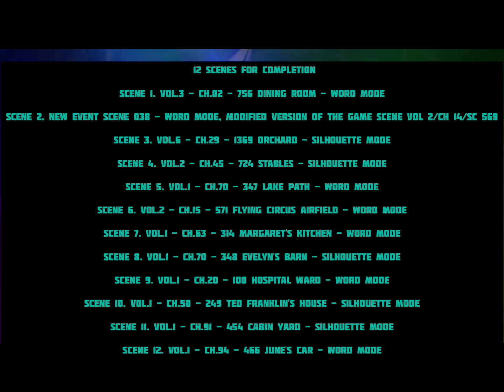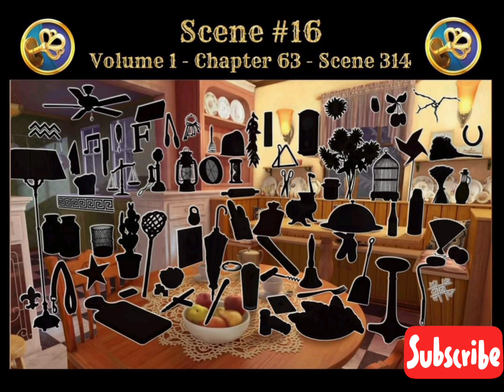June's Journey Secrets 18 | You Don't Know Jack | Info & Trailer Starting Sat 14 Sep 2024 11:30 AM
S E C R E T S E V E N T

SECRETS 18 | YOU DON'T KNOW JACK | INFO & TRAILOR

STARTING

SATURDAY 14 SEP 2024 06:00 to SATURDAY 21 SEP 2024 06:00 UTC

THERE WILL BE A TOTAL 25 SCENES
12 SCENES FOR THE COMPLETION
13 SCENES FOR MASTERY COMPLETION

SCENES DETAILS.

  12 SCENES FOR COMPLETION

SCENE 1. VOL.3 - CH.02 - 756 Dining Room - Word Mode

SCENE 2. NEW EVENT SCENE 038 - Word Mode, Modified version of the game scene Vol 2/Ch 14/Sc 569

SCENE 3. VOL.6 - CH.29 - 1369 Orchard - Silhouette Mode

SCENE 4. VOL.2 - CH.45 - 724 Stables - Silhouette Mode

SCENE 5. VOL.1 - CH.70 - 347 Lake Path - Word Mode

SCENE 6. VOL.2 - CH.15 - 571 Flying Circus Airfield - Word Mode

SCENE 7. VOL.1 - CH.63 - 314 Margaret's Kitchen - Word Mode

SCENE 8. VOL.1 - CH.70 - 348 Evelyn's Barn - Silhouette Mode

SCENE 9. VOL.1 - CH.20 - 100 Hospital Ward - Word Mode

SCENE 10. VOL.1 - CH.50 - 249 Ted Franklin's House - Silhouette Mode

SCENE 11. VOL.1 - CH.91 - 454 Cabin Yard - Silhouette Mode

SCENE 12. VOL.1 - CH.94 - 466 June's Car - Word Mode

13 SCENES FOR MASTERY

SCENE 13. NEW EVENT SCENE 038 - Silhouette Mode, Modified version of the game scene Vol 2/Ch 14/Sc 569

SCENE 14. VOL.2 - CH.45 - 724 Stables - Word Mode

SCENE 15. VOL.3 - CH.02 - 756 Dining Room - Silhouette Mode

SCENE 16. VOL.1 - CH.63 - 314 Margaret's Kitchen - Silhouette Mode

SCENE 17. VOL.1 - CH.20 - 100 Hospital Ward - Word Mode

SCENE 18. VOL.6 - CH.29 - 1369 Orchard - Word Mode

SCENE 19. VOL.1 - CH.50 - 249 Ted Franklin's House - Word Mode

SCENE 20. VOL.1 - CH.94 - 466 June's Car - Silhouette Mode

SCENE 21. VOL.1 - CH.70 - 347 Lake Path - Silhouette Mode

SCENE 22. VOL.1 - CH.70 - 348 Evelyn's Barn - Word Mode

SCENE 23. VOL.2 - CH.15 - 571 Flying Circus Airfield - Word Mode

SCENE 24. VOL.1 - CH.91 - 454 Cabin Yard - Word Mode (Semi Final Scene)

SCENE 25. VOL.2 - CH.14 - 568 Country Road - Silhouette Mode (Final Scene)

Musician: @iksonmusic